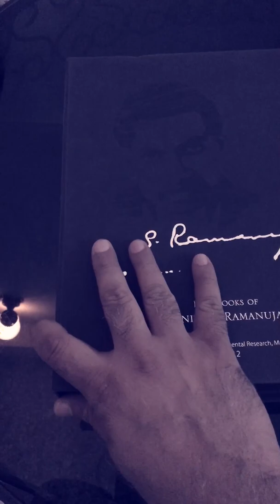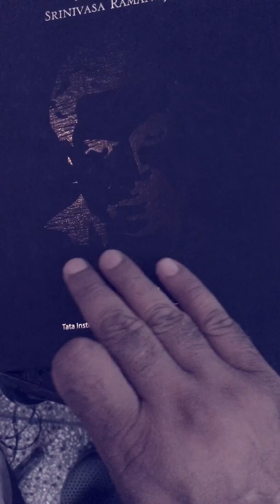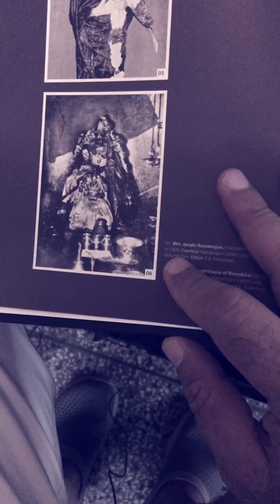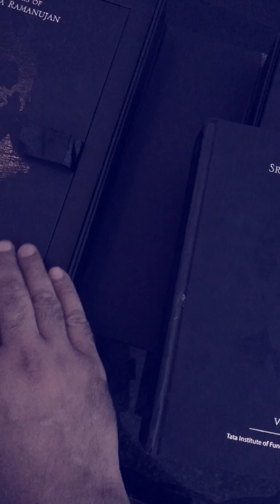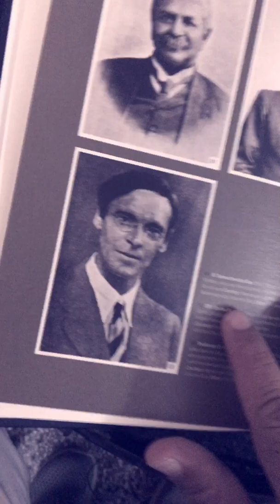How to get TIFR’s Notebooks of Srinivasa Ramanujan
The above link contains the details of how to get a copy of the TIFR’s Notebooks of Srinivasa Ramanujan.